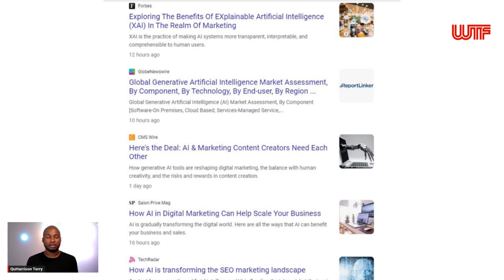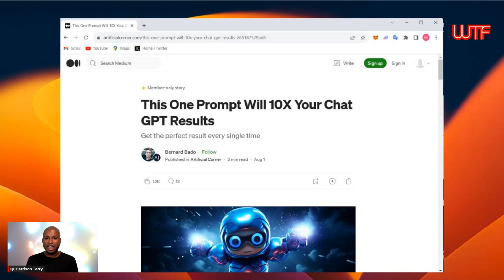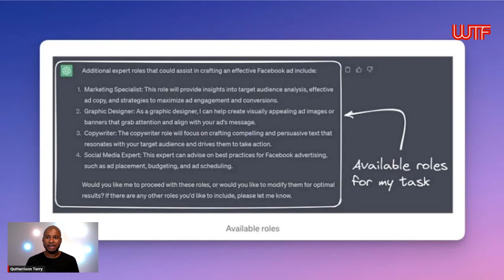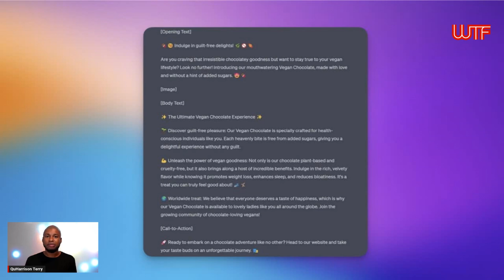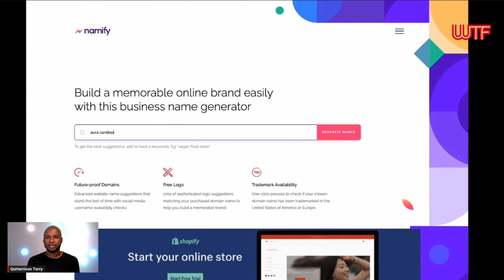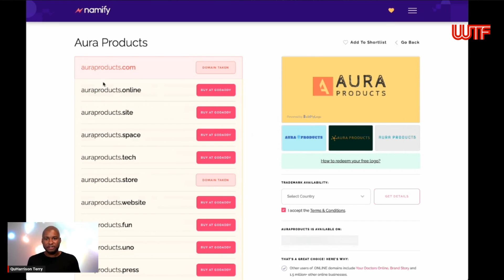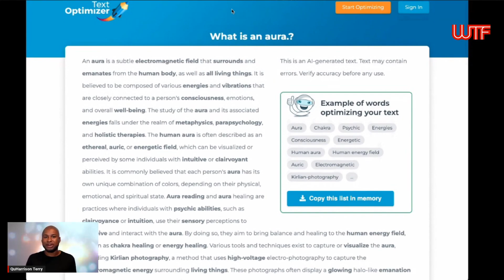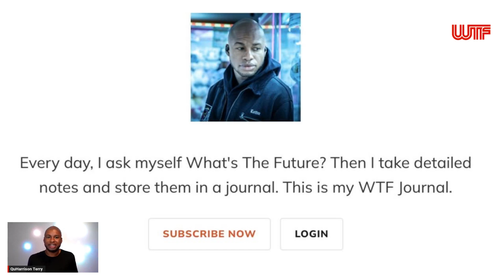The ChatGPT & AI Revolution in Marketing: What You Need to Know?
This video explores the intersection of Artificial Intelligence and Marketing. Understanding how AI transforms traditional marketing practices is crucial in today's fast-paced digital landscape. From copywriting and SEO to branding and customer segmentation, we delve into how AI is not just a tool but a new layer in the marketing stack.